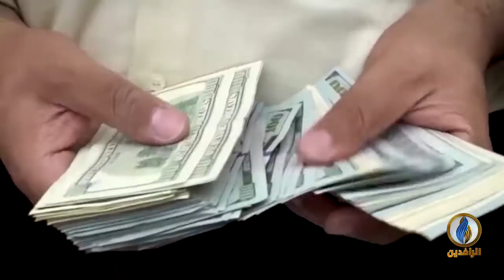تقرير | العجز المالي لعام 2021 هو الأكبر منذ 2003 ويقدر بـ 43.9 مليار دولار